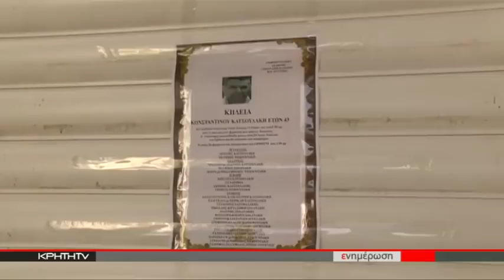Προφυλακιστέος ο 60χρονος δράστης της δολοφονίας του Κατσουλάκη